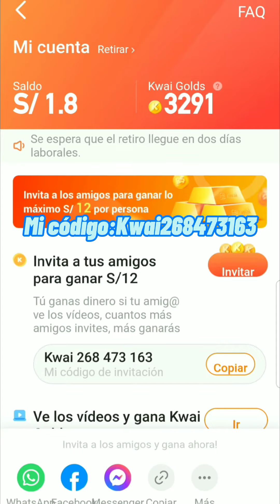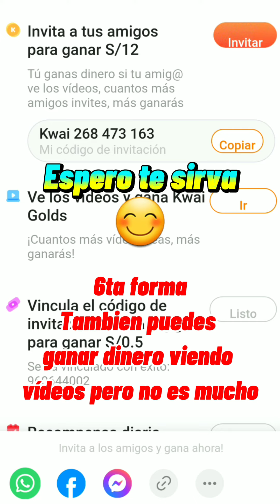⚠️Como ganar dinero en KAWAII⚠️Mi código:Kwai268473163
✅ LINK DE DESCARGA KWAI :
💰 COPIA MI CÓDIGO Y GANA S/. 0.50 Mi código:Kwai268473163
Sigue los pasos para registrarte y recibir lo máximo S/10, ¡ven y descarga Kwai!
1. Haz clic en el enlace, después de copiar mi código de invitación, descarga e instala Kwai. ❤️
2. Vincula mi código de invitación para recibir dinero inmediatamente y úsalo todos los días para ganar dinero continuamente.
Para los de Perú dejenme comentarios les respondo dudas
Conste solo se usa la 5ta forma osea compartir tu codigo con los de tu mismo pais.
Tu me ayudas ,yo te ayudo espero les sirva .Cualquier duda en los comentarios

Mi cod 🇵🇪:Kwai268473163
Subiré videos virales de tiktok
(i will upload viral tiktok videos)

Buen día bellos y bellas :)

Si alguien es nuevo en kawaii me escribe🇵🇪